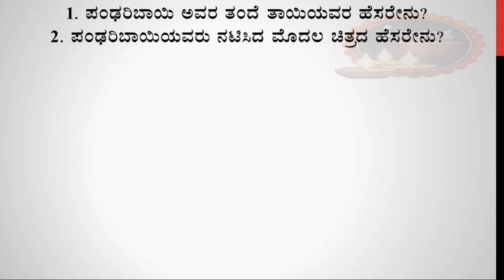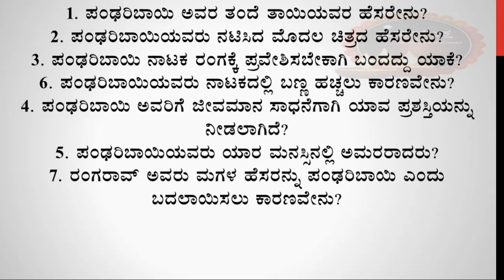Class 09 Kannada Lessons Audio Notes | ಗುಣ ಸಾಗರಿ ಪಂಢರಿಬಾಯಿ | Guna Saagari Pandharibaayi |upayuktha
ಮಾನ್ಯರೇ,

Info :
Designation: Coordinator of Kannada Department &